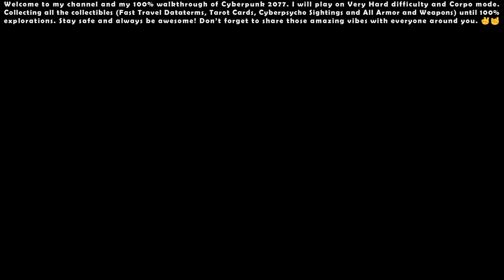Cyberpunk 2077 (Very Hard - Corpo) - 100% Walkthrough #02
00:00 - Start

16:51 - Main Quest: Practice Makes Perfect